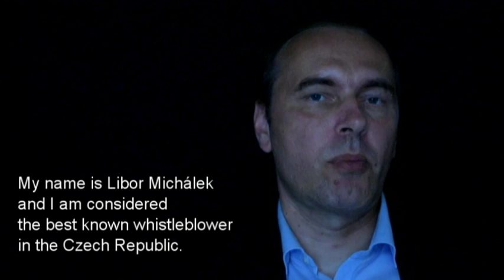Czech whistleblower Libor Michalek tells his story of fighting government corruption